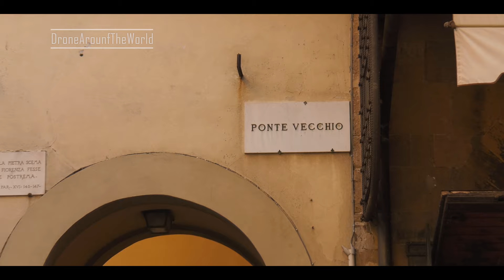Florence 4k Drone 🇮🇹 Florence Italy / Cinematic Drone Footage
👉Get unlimited access to more than 4 million digital assets like Stock Footage, After Effects Templates, Music Tracks, and more. A must-have subscription for any type of creator.

Florence 4k is a city in central Italy 4k and the capital city of the Tuscany region.
Florence was a center of medieval European trade and finance and one of the wealthiest cities of that era. From 1865 to 1871 Firenze 4k served as the capital of the Kingdom of Italy (established in 1861).

Drone Around The World™ is a premium niche video brand specializing in Drone Footage and 4K video to bring you the most beautiful aerial view of cities around the world.